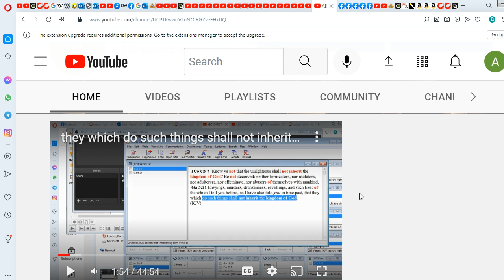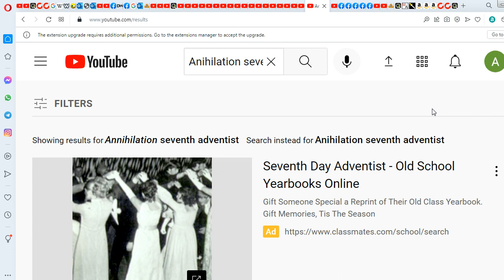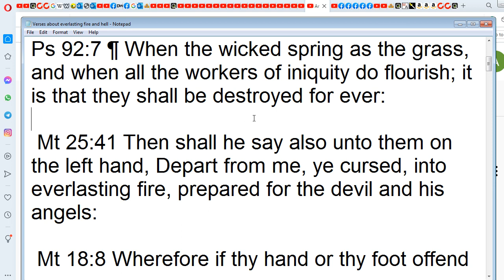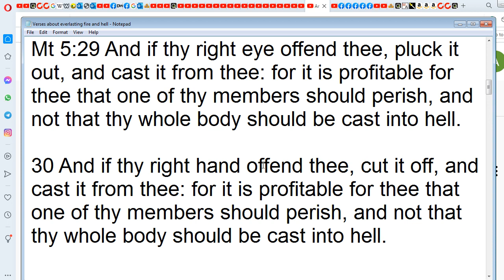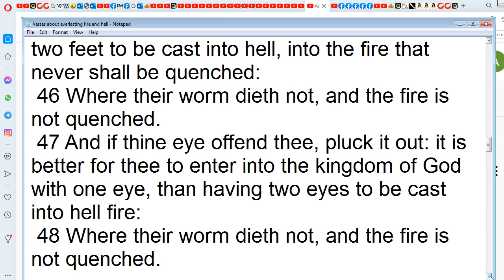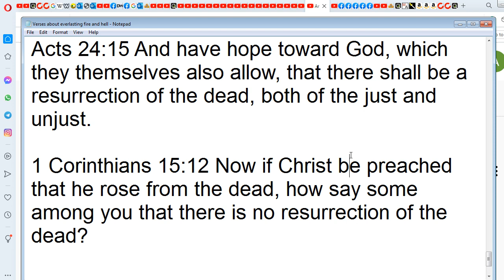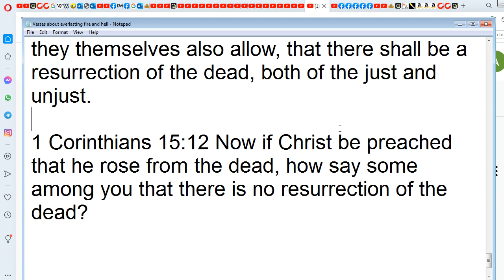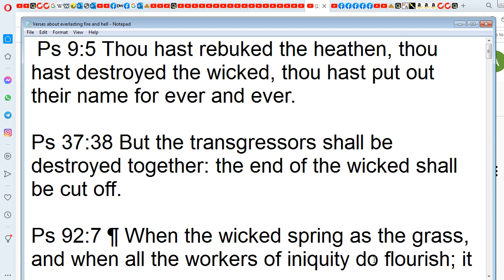HELL EVERLASTING! Annihilation Exposed - Warning against Seventh Day Adventism Advent - LAKE OF FIRE